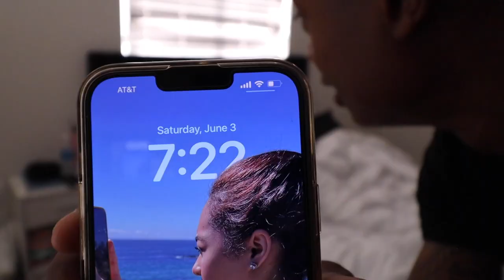Roach PRANK on girlfriend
In today's video De pranked Ki by putting some fake roaches in the bed while she was sleeping, p.s. she hates bugs so we hope you guys enjoy her reaction.

Follow us ↯